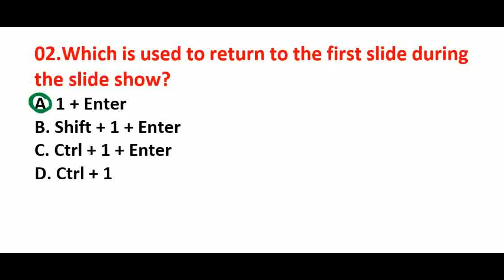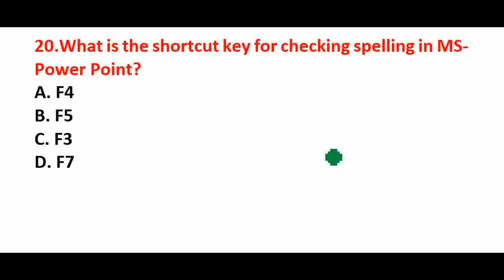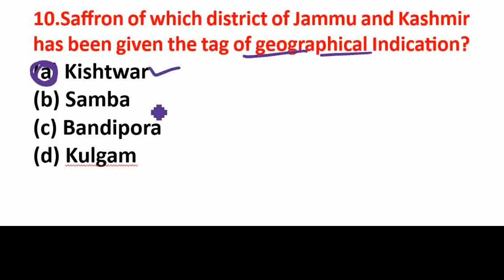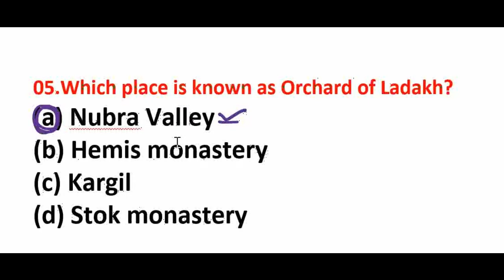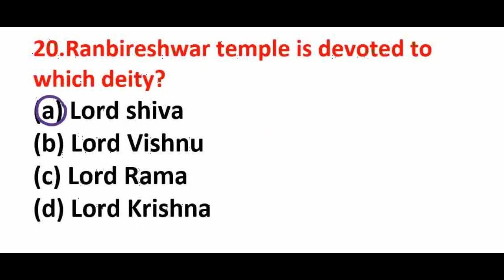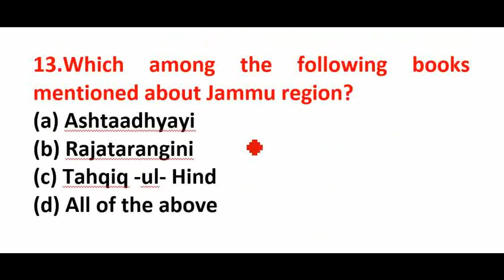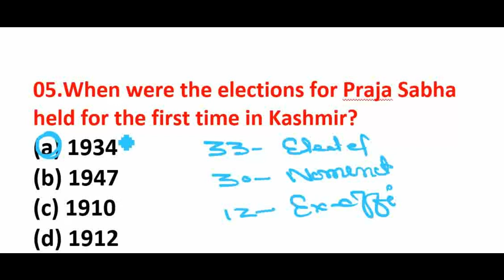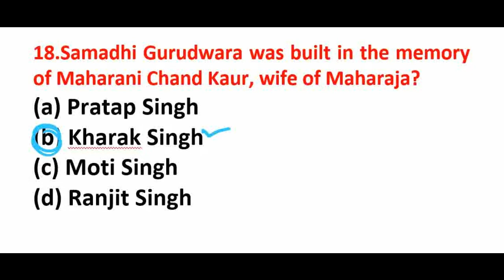J&K POLICE EXAMS PREPARATION II PART-45 II JKP EXAMS II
J&K POLICE EXAMS PREPARATION II PART-45 II JKP EXAMS II HISTORY II COMPUTER II GENERAL KNOWLEDGE
jkp exams preparation 2024
GEOPRAPHY of j&k
j&k exams preparation
computer exams preparation
jkssb exams preparation